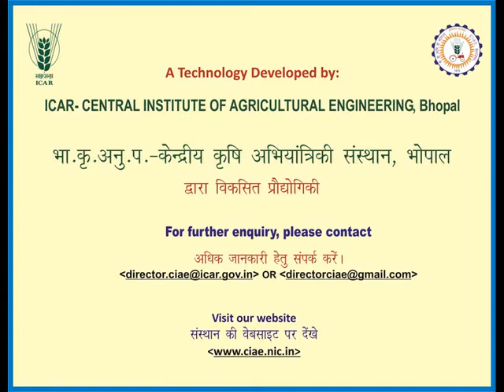66 DIVERGING BELT FRUIT GRADER